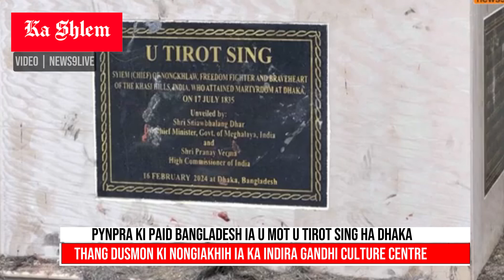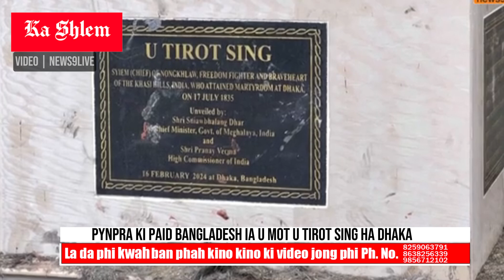Pynpra ki paid Bangladesh ia u mot u Tirot Sing ha Dhaka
Pynpra ki paid Bangladesh ia u mot u Tirot Sing ha Dhaka @kashlemnews3060